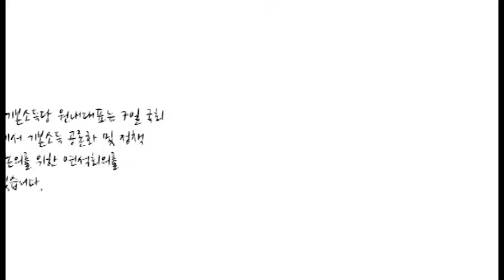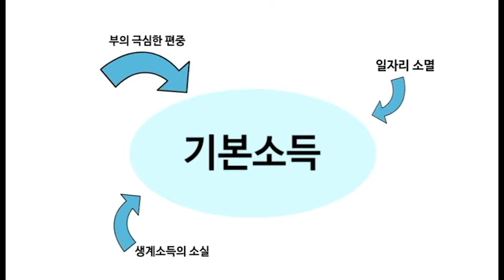[카드뉴스] 기본소득, 그것은 무엇인가?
용혜인 기본소득당 원내대표는 7일 국회 소통관에서 기본소득 연석회의를 논의했다.

이에 기본소득에 대해 한번 알아보자.